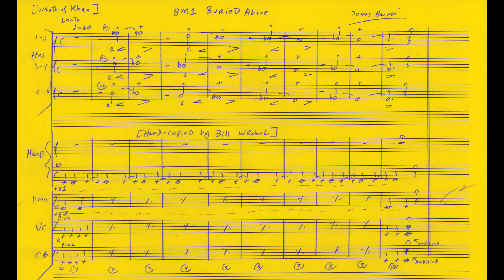"Buried Alive" WRATH OF KHAN [James Horner]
-8M1 "Buried Alive" segment from WRATH OF KHAN
-Open to stopped horns transition effect